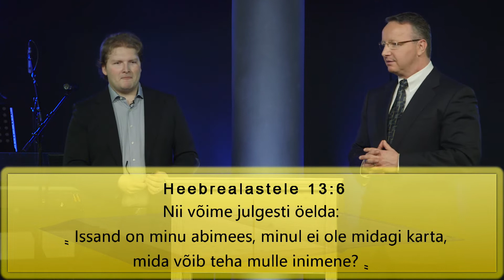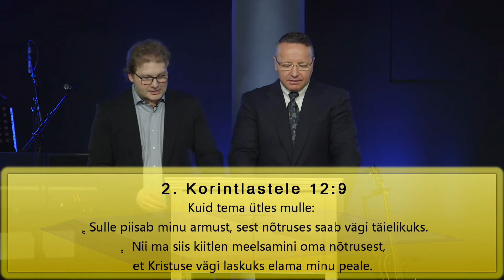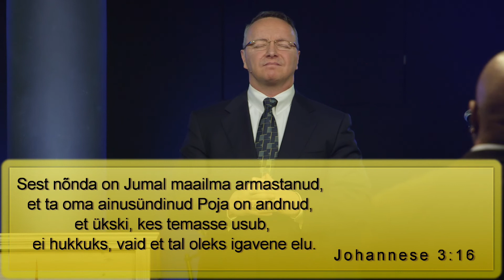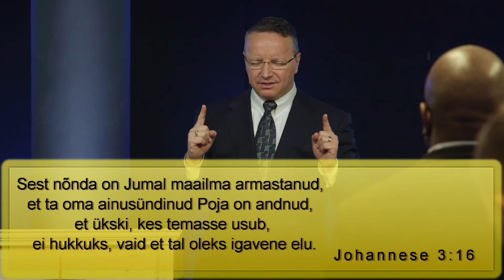SA ei saa seda teha #2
YOU cannot do it #2